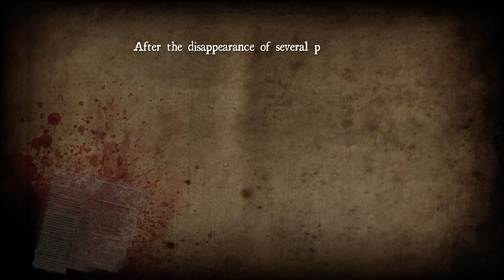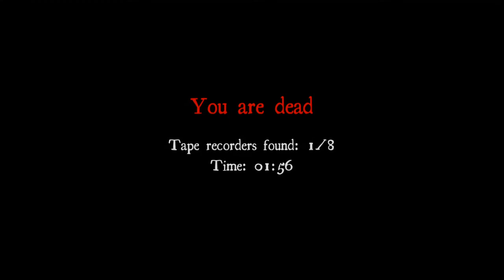I Can Upload Longer Then 15 Minutes NOW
Video Game - White Noies Online

Making Videos Once A Day

Computer Specs:
Processor: Intel(R) Pentium(R) 4 CPU 3.20GHz
Ram: 4GB
System Type: 64 Bit
Windows edition: Windows 7 Ultimate

Camera: Canon PowerShot SX150 IS

Video Editing Software: VideoWave, ShowBiz, Corel VideoStudio Pro x5